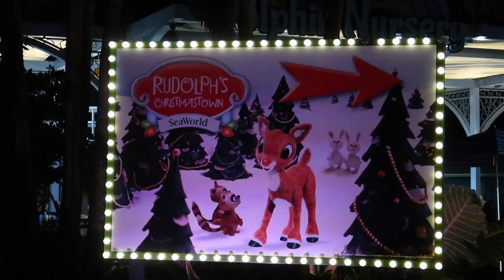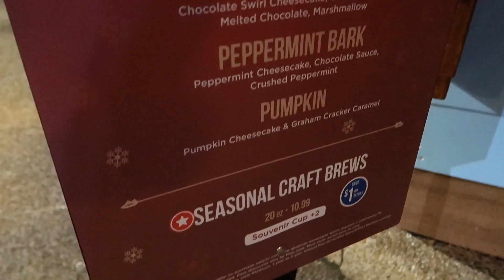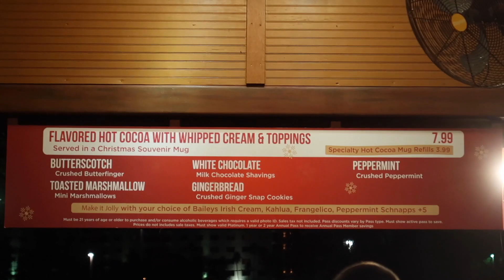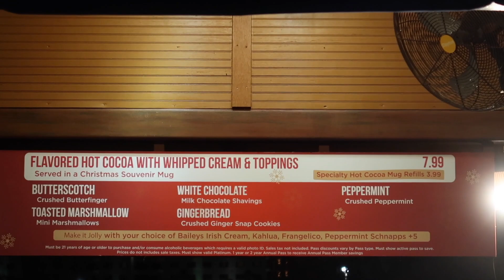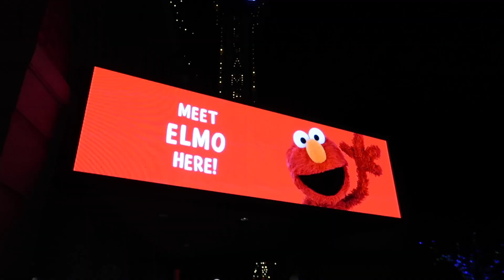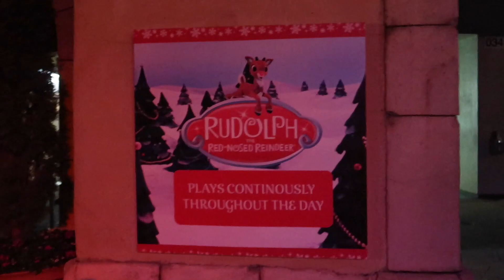Christmas At Seaworld Orlando 2020! Adorable Characters, Yummy Holiday Foods & Ice Skating!!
Seaworld Orlando's Christmas event officially started and I LOVED it ! So many lights, holiday treats and events. I had such a festive time. The social distancing / limiting guest capacity in the parks really helped with crowd control and it wasn't super packed also.